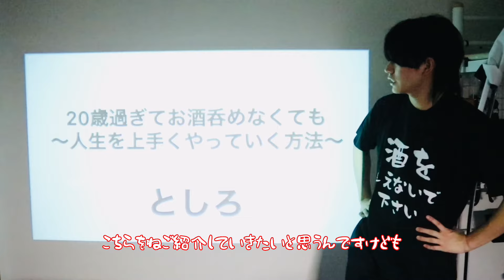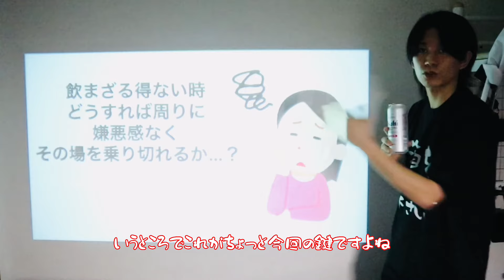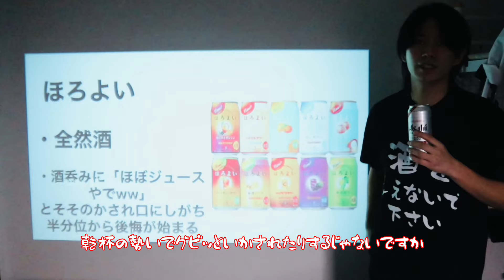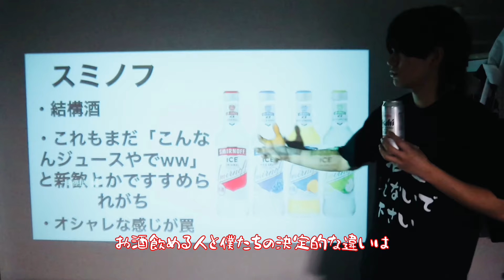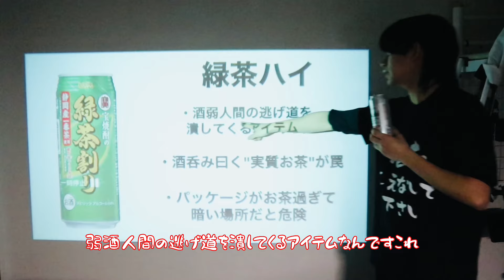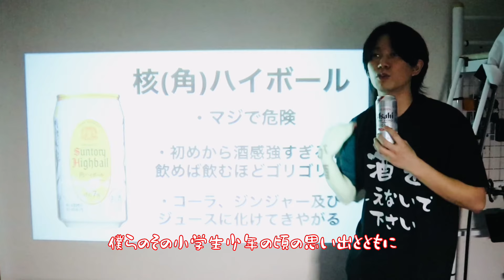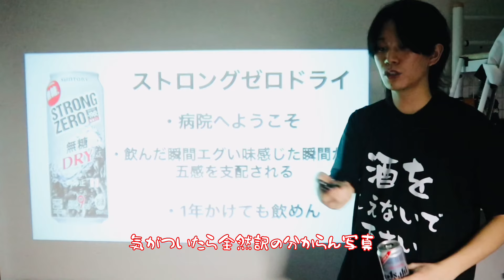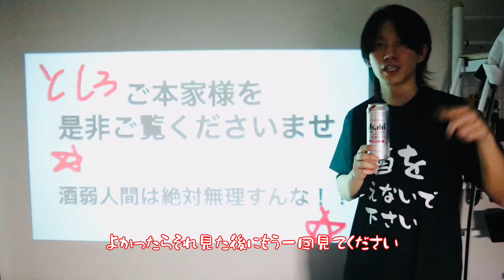【実写】〜酒飲めない男が教えるお酒がなくても人間付き合い築き上げる方法〜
ご本家を見てから是非見てみてください

↑こちらのチャンネルにて
オリジナルボカロ楽曲を公開しております